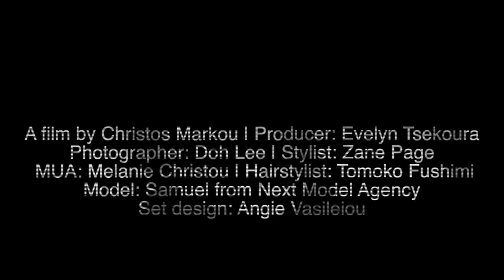Schön! presents | silent echo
Celebrating the style of silver screen serendipity, photographer Doh Lee puts the spotlight on model Samuel in a cinematographic Schön! online editorial. Zane Page curates fashion by Paul Smith, Thom Browne and N°21, bringing costume and contours together for an on-screen narrative of elegance.

Photography / Doh Lee
Fashion / Zane Page
Model / Samuel @ NEXT Model Agency
Hair / Tomoko Fushimi
Make Up / Melanie Christou
Producer / Evelyn Tsekoura
Assistant Producer / Martina Mazzucato
Filmmaker / Christos Markou
Digital Operator / Bernardo Giannone
Set Designer / Angie Vasileiou
Photography Assistants / Walter Vincenti, Rupert Earl & Lorenzo Berni
Fashion Assistant / Megan Knape